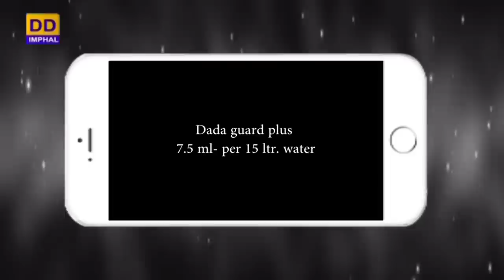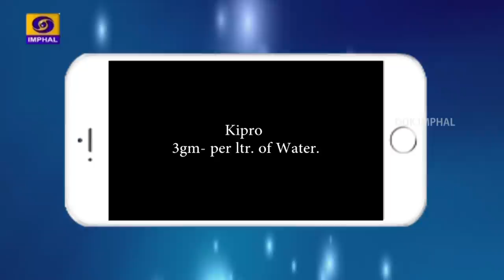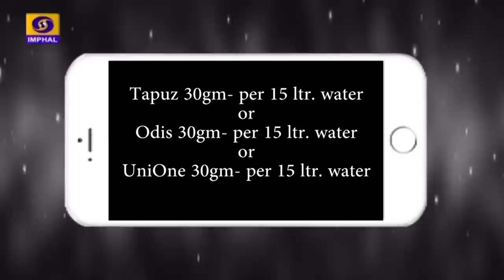Waahik | Insects, Pests and Their Control, Measures Of Paddy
Agriculture Programme

Insects, Pests and Their Control, Measures Of Paddy

Waahik